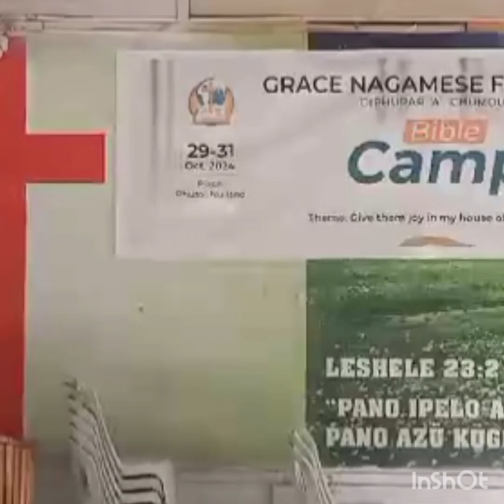Grace fellowship nagamese l Bible camp